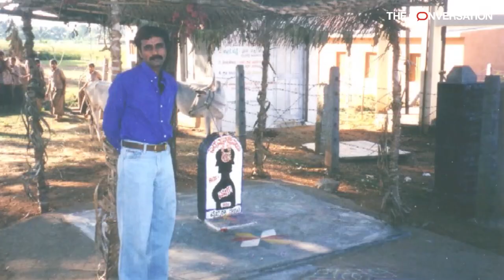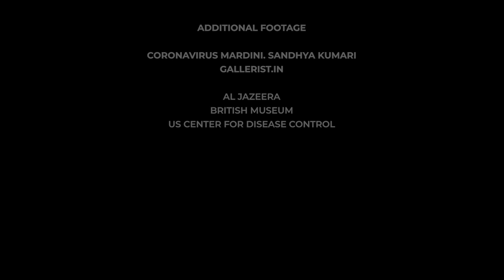India's goddesses of contagion provide protection in the pandemic – just don't make them angry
Hindus in India have had a helping hand – several in fact – when it comes to fighting deadly contagions like COVID-19: multi-armed goddesses co-opted to help contain and kill pestilence.

Collectively known as “Amman,” or the Divine Mother, the goddesses of contagion – and it always goddesses, not gods – have been called on for their services before. They have been deployed in many of the deadly pandemics India has experienced from ancient times until the the modern age.

In conducting my fieldwork as a cultural anthropologist who studies religion, Tulasi Srinivas at Emerson University has seen small shrines all over India dedicated to these goddesses of contagion, often in rural, forested areas outside village and town limits.

The goddesses act as “celestial epidemiologists” curing illness. But if angered they can also inflict disease such as poxes, plagues, sores, fevers, tuberculosis and malaria. They are both poison and cure.

The full article is available to read at The Conversation US